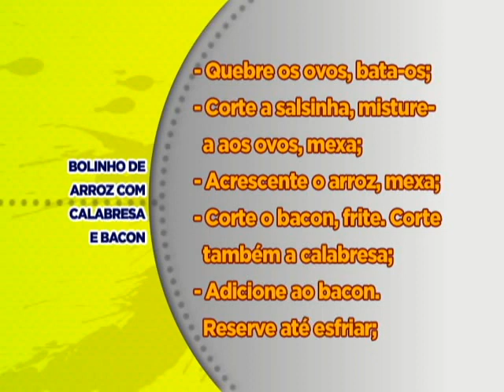BOLINHO DE ARROZ COM BACON E CALABRESA